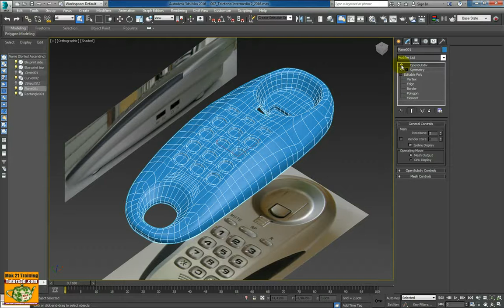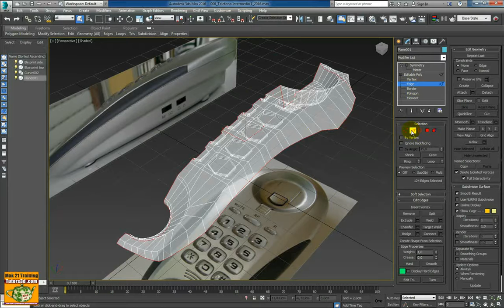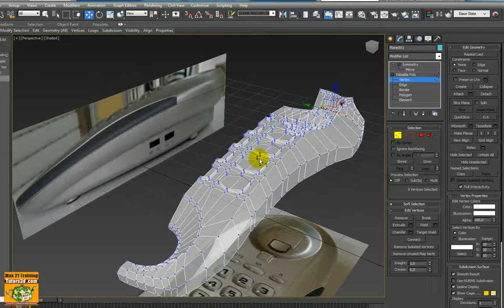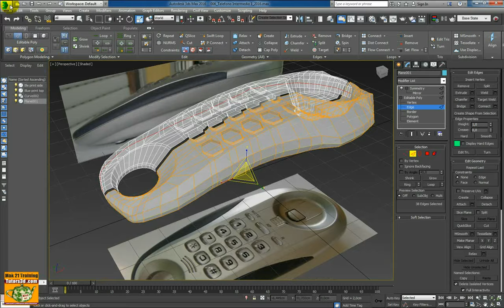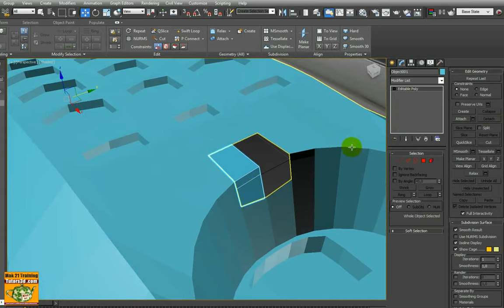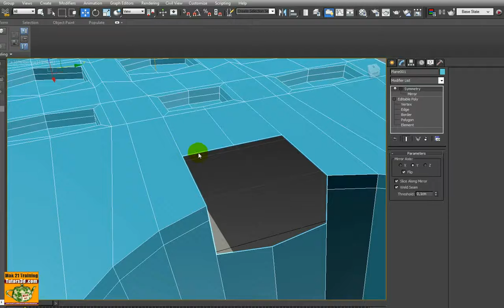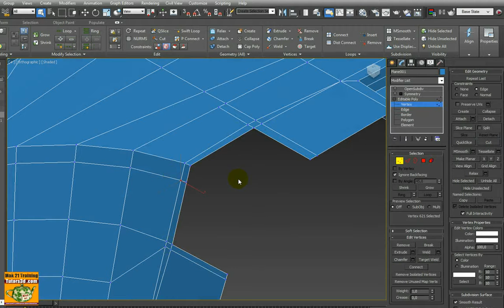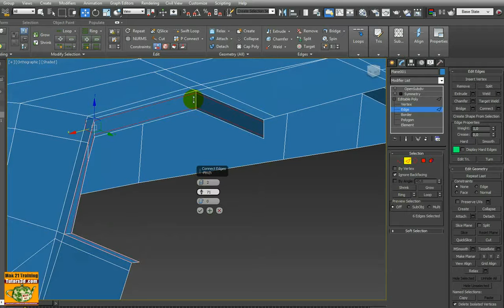Corso 3ds max Modellazione OpenSubdivision Promo